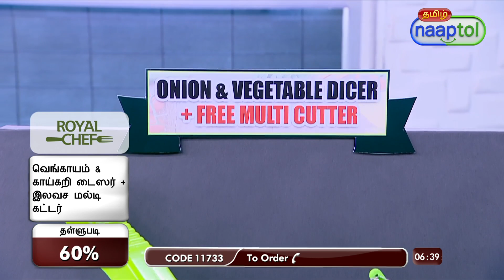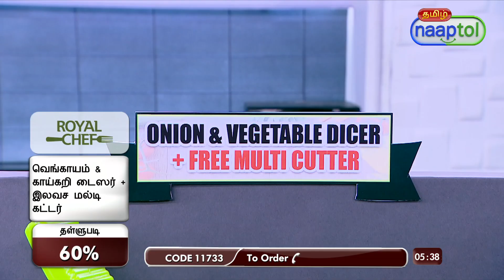Onion & Veg Dicer Free Multi Cutter OVD2 = (Code:11733)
Cutting vegetables isnÃ¢??t a difficult task anymore!

Preparing stir - fried vegetables, or an elaborate salad is not a tough task anymore with this Royal Chef Onion and vegetable dicer that comes with a free multi cutter. With this combo, hard vegetables such as radish, carrot, cucumber, capsicum can be easily cut. Also featuring a peeler, this multi cutter helps to ease cooking. Its smart design and easy to clean feature with its excellent steel blades and durable plastic construction makes it much more attractive. Besides, its unique design also makes it easy to wash after use, thereby maintaining its looks.

Highlights:
1. Dicer
Chop anything in 10 secs
Sharp stainless steel blade
Perfect for Dicing/chopping of onions, tomatoes other fruits and vegetables
Sturdy handle for easy operation
Easy dicing
Break resistant
No electricity required
Compact and portable
Easy to clean & maintain
Replacement of food processors, slicers, knife sets & chopping boards

2. Multi Cutter
2 in 1 vegetable cutter and peeler in one product
Manually operated
Evenly cuts and slices vegetables and fruits
Ergonomic handle for easy usage with less pressure
Safe and faster
Fastest way of cutting your vegetables, fruits

Features of Dicer:
Material: ABS Food Grade Body
Blades: Stainless Steel Blade
Function: Dicing/Chopping
Operation: Manual
Handle: Easy Grip ABS Handle
Colours: Green
Dimensions: 27 x 12 x 9.3 cm
Weight: 316 g

Features of Multi-Cutter:
Functions: Vegetable cutting & peeling
Material: ABS plastic & 5 sharp stainless steel blades
Operation: Manual
Safety: Locking system
Colour: Green
Dimensions: 21 x 6 x 6.5 cm
Weight: 76 g

Package Contents:
1 x Onion & Veg Dicer
1 x Multi Cutter

Country of Origin:
India